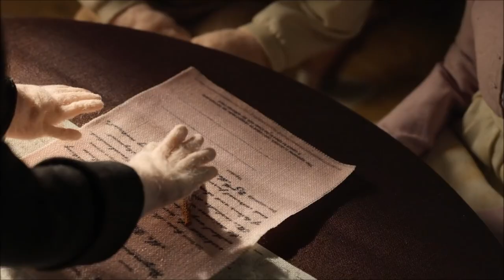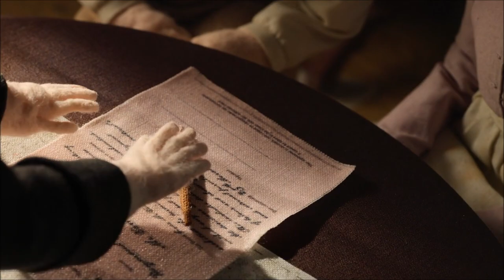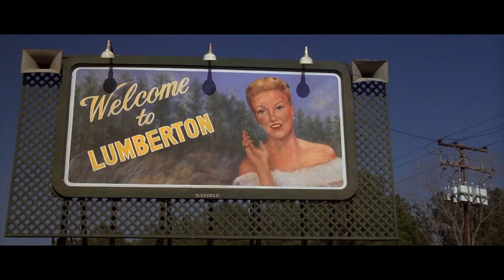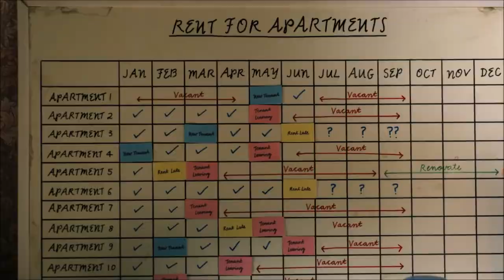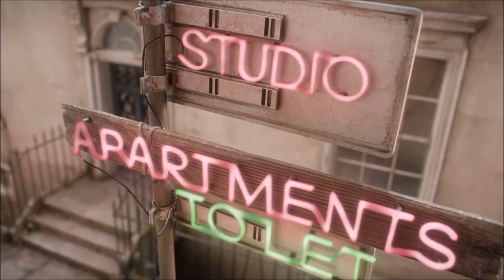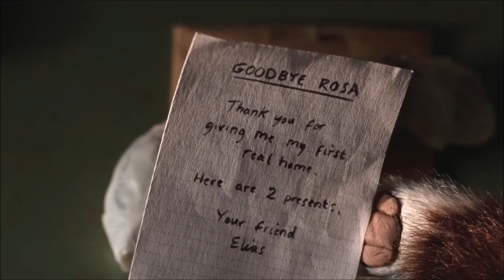The House - Lynchian Stop Motion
In the world of movies, January is a month typically reserved for the box office bombs and the latest horror franchise reboot. This year, Netflix is upsetting that trend with their impressive stop motion anthology film, The House.

The House is delightfully weird. It's also creepy and uncanny, tapping into an uneasy nerve. In my view, it has many attributes of the films of David Lynch and thus I've described it as being "Lynchian."

If you haven't yet seen Netflix's The House, I highly recommend it! Although we're only a few weeks in, I think The House has a legitimate shot at cracking my top ten list for 2022!

The House was written by Edna Walsh and directed by Paloma Baeza, Emma De Swaef, Niki Lindroth von Bahr and Marc Jacobs Roels.

The House also boasts some major vocal starpower, including but certaintly not limited to Helena Bonham-Carter, Mia Goth, Will Sharpe and Paul Kaye.

The Laptop I use to create these videos

The Microphone I use to record my audio

Chapters:

Intro - 0:00
Lynchian Influences - 1:49
Chapter I - 4:40
Chapter II - 9:12
Chapter III - 13:02
Unanswered Questions - 15:36